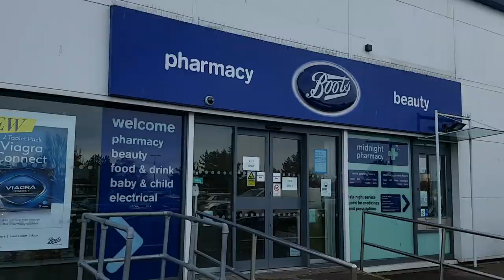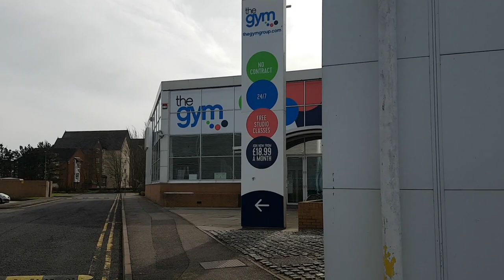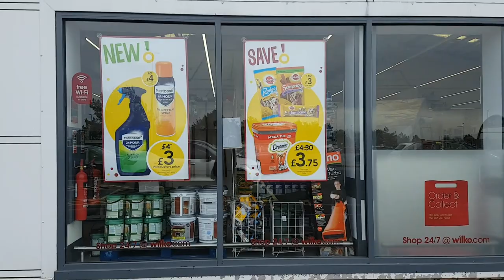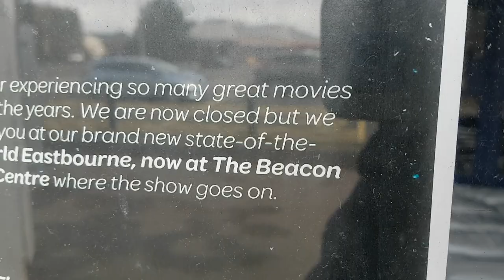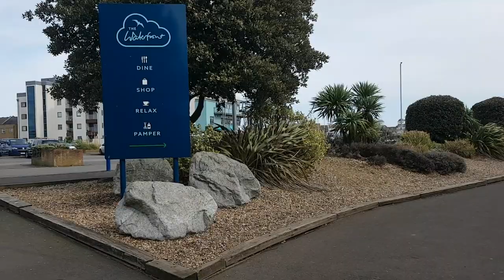Eastbourne Walkabout 3 The Crumbles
Eastbourne walkabout 3 video. The Crumbles retail park in Eastbourne March 11th 2021 during 3rd lockdown showing most places closed.  A nice place to go when everything opens back up.